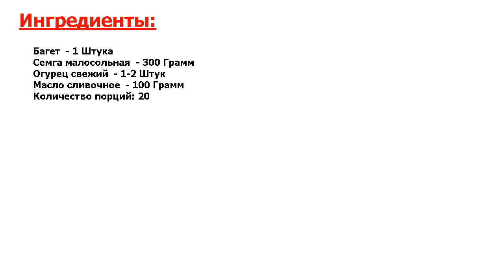★UNREAL!★ БУТЕРБРОДЫ С СЕМГОЙ И ОГУРЦОМ ★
★Посмотрите, какое крутое блюдо● С этой рыбкой бутерброды всегда получаются очень вкусные и смотрятся они красиво, поэтому чаще всего их готовят к праздникам● Я обычно добавляем к семге огурец, чтобы придать вкусу немного свежести●